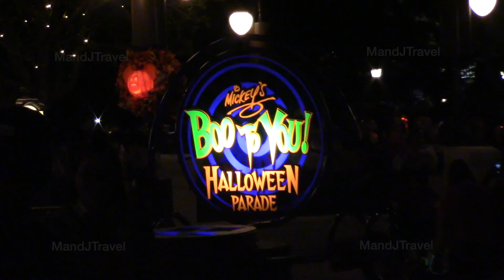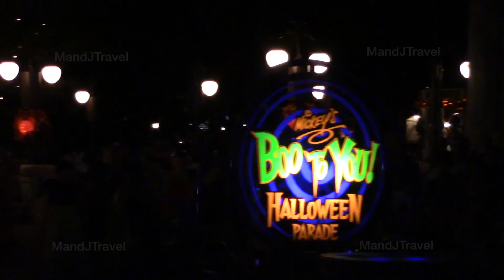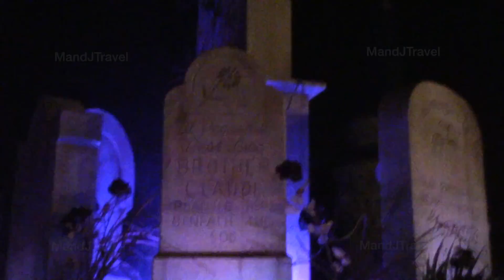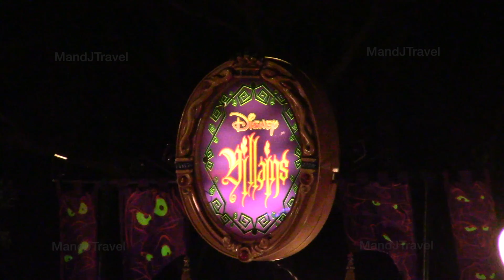Disney's Magic Kingdom - Mickey's Boo to You Halloween Parade (2015) (MNSSHP | MandJTravel)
This is Mickey's Boo to You! Halloween Parade at Disney's Magic Kingdom in Orlando, Florida

Recorded by us during out 2015 Vacation to Walt Disney World